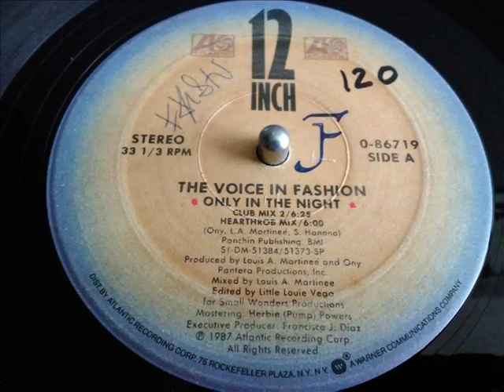THE VOICE OF FASHION- ONLY IN THE NIGHT [CLUB MIX 2]